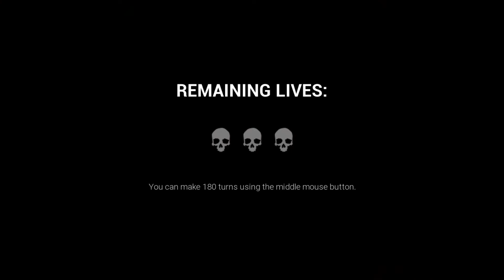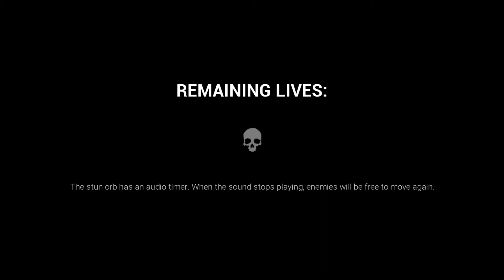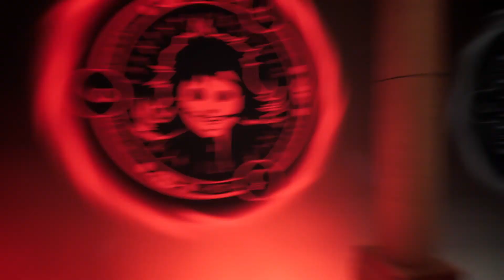Run From the Murder Monkeys! ~Dark Deception~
This was my first ever time playing this game and the video shows the secrets because I watched fellow youtubers  play it so I can get a better understanding of its gameplay.